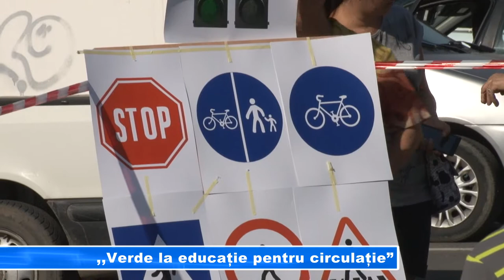,,Verde la educație pentru circulație”